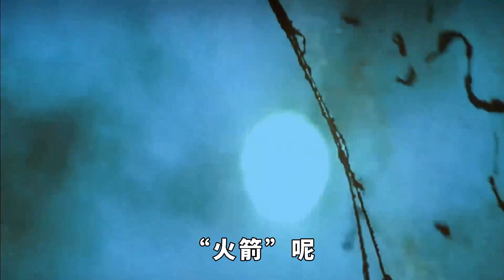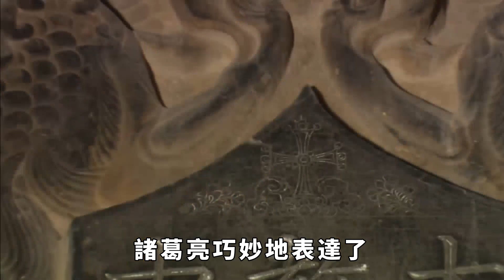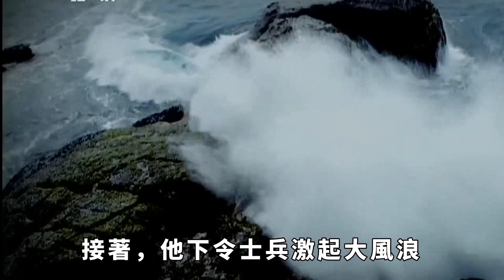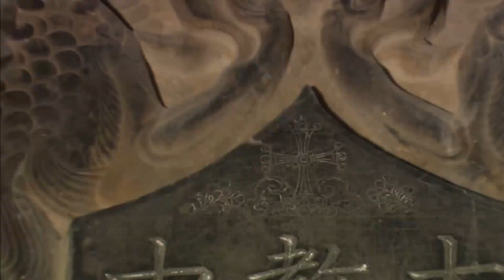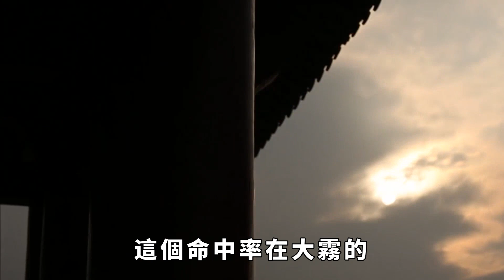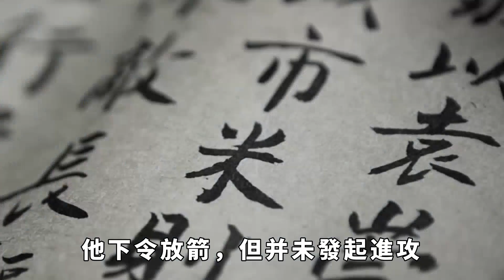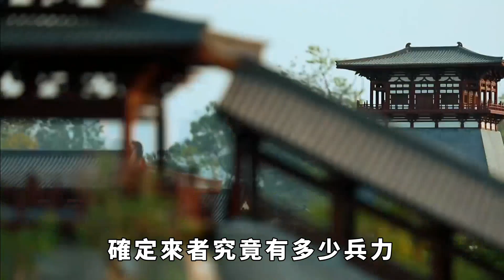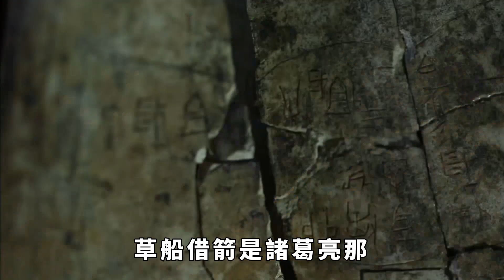草船借箭時，曹操為何不敢放火箭？ 魯肅：諸葛亮早就有二手準備【硬核王探長】歷史